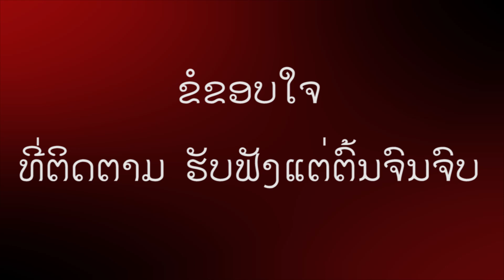ຄຳກ່າວສົມມາພໍ່ແມ່ ທີ່ລູກຫຼານຄວນຮູ້-vanhnoupha XMK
ບົດຄຳກ່າວນີ້ແມ່ນແຕ່ງຂຶ້ນໃໝ່ເພື່ອໃຫ້ລຸກຫຼານໄດ້ວາງພຶດຕິກຳທີ່ເໝາະສົມ ແລະ ເປັນການກ່າວເພື່ອຂໍສົມມາພໍ່ແມ່ ທີ່ຄວນໄດ້ທຳ.